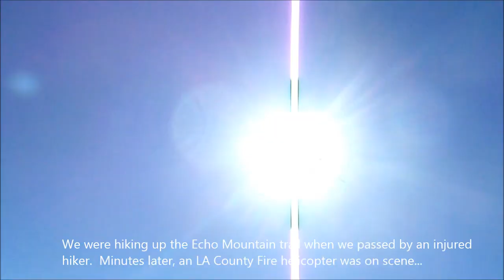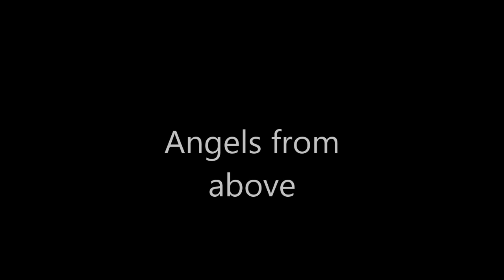LA County Fire Medevac helicopter in action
On 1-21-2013, we were hiking up the Echo Mountain trail in Pasadena, CA when we passed by an injured hiker.  She had 2 companions with her and they were talking to 911.  A few minutes later, this is what we saw...